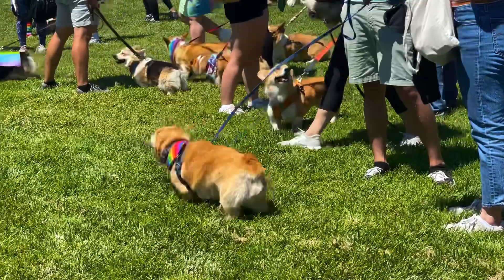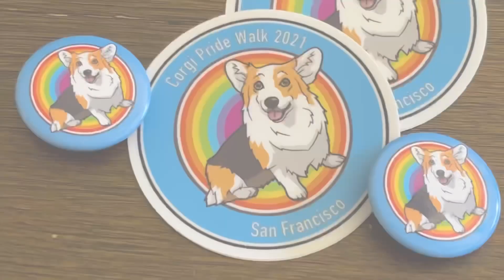“Everyone Loves A Corgi” Bay Area Meetup - 2021 Pride Walk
Gadget the Corgi meets the wonderful Bay Area meet-up group Everyone Loves A Corgi for the first time, and joins along with them on their 2021 Pride Walk!